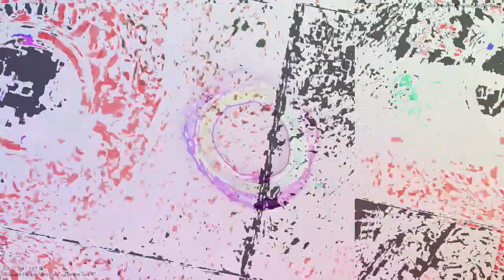[EPILEPSY WARNING] Movie 23 03 13 11h06m39s *Photosensitivity Warning*